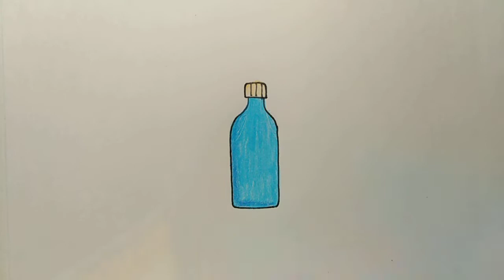วาดรูปขวดน้ำ​ 😊 Draw​ing​ and​ Coloring​ a​ bottle for​ beginner​ | My​ Sky​ Channel.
สอนวาดรูปขวดน้ำ​ 😊 Draw​ing​ and​ Coloring​ a​ bottle​ for​ beginner​ | My​ Sky​ Channel.

Draw​ing​ Coloring​ MySkyChannel​ #​สอน​วาดรูป​ #​ระบายสี​ #​ขวดน้ำ #​เก๋ไก๋